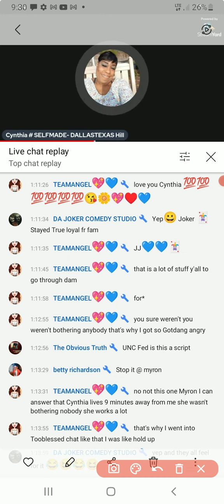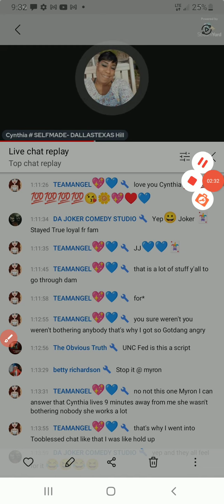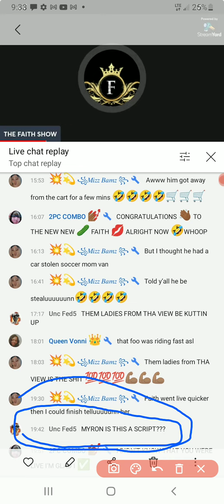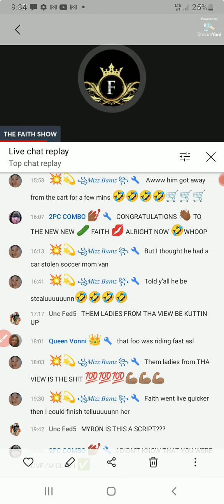CRYBABY YOU PUT ME IN UR SCRIPT ... MYREEEEEN 100% FACTZ